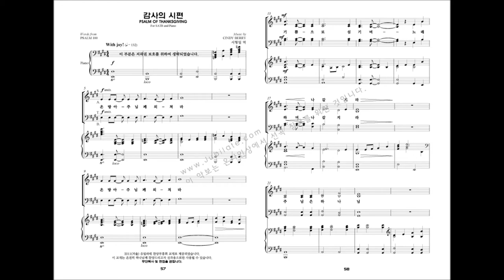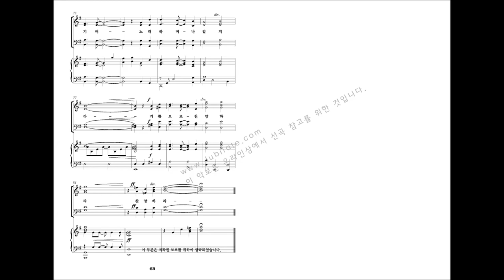[유빌라테 명품성가 21집 세컨에디션] 06.Cindy berry '감사의 시편'